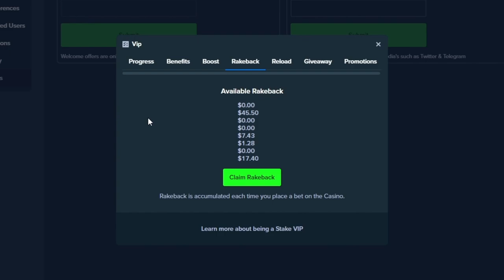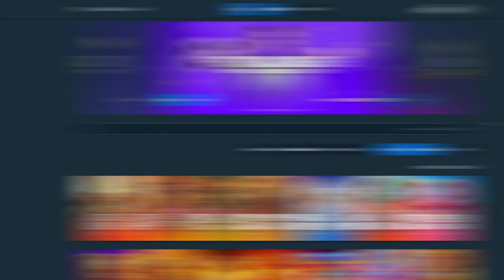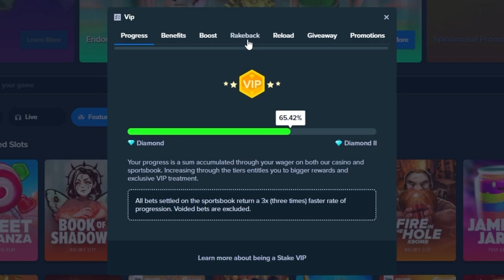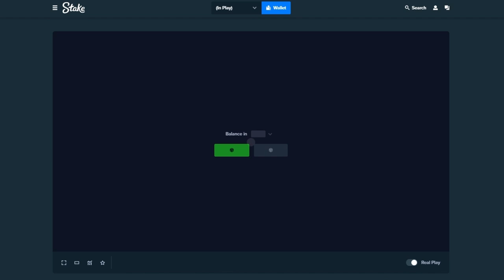I DIDN'T CHECK MY RAKEBACK FOR 1 MONTH?!... The Result